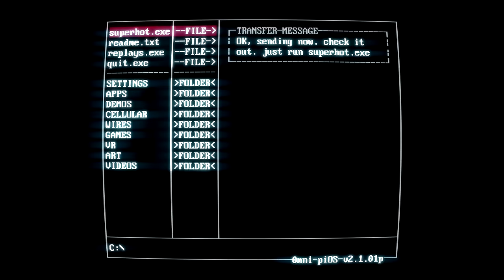MATRIX MAN! Enter The Bullettime - SuperHot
Thumbnail by: